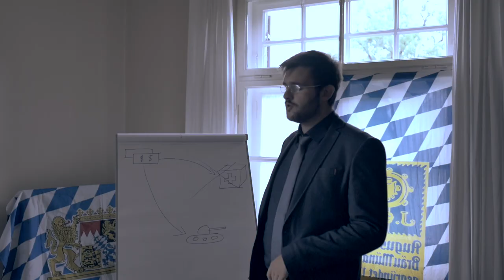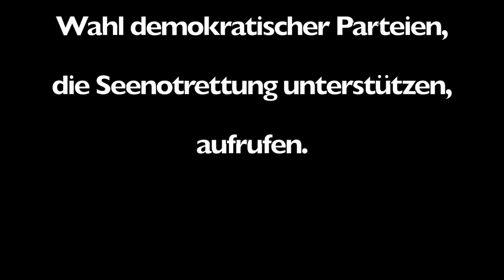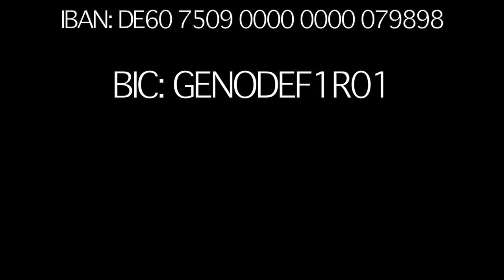Brew Berrymore - Arrogance (Official Video)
Bankverbindung von Sea-Eye:
Sea-Eye e.V
Volksbank Regensburg,
IBAN: DE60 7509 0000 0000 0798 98
BIC: GENODEF1R01

Hallo Beerenbande!
Hier das offizielle Video zu unserem Song "Arrogance"!
Ihr kennt uns normalerweise eher als die lustigen und ironischen Boys aber dieses mal haben wir aufgrund der Flüchtlingssituation im Mittelmeer und der Landtagswahl in Bayern dieses Video in Zusammenarbeit mit sea-eye, der Regensburger Flüchtlingsrettungsorganisation veröffentlicht!
Also wenn euch etwas daran liegt, dass Menschen aus Seenot gerettet und nicht einfach im Stich gelassen werden, dann spendet, teilt, liked und kommentiert, was das Zeug hält!

Der Song "Arrogance" erscheint übrigens auch am 09.11. auf unserer EP "Alpacacircus" und ist dann in allen gängigen Online-Stores vorhanden.

VIDEO / SCHNITT:
PHESSALE TCHEDRE, SEA-EYE & SEA-WATCH
DANIEL FUCHSSTEINER

RECORDING, MIXING, MASTERING:
THOMAS WEBER - JOLANDA STUDIOS

SPECIAL THANKS TO:
SPARTAN MEDIA DESIGN
ROBERT RAUCHENECKER
HEDWIG ZEILER
MIRAN DURMAZ
RALPH STIERSTORFER

und zum Schluss natürlich:
UNSEREN LIEBEN MAMAS!